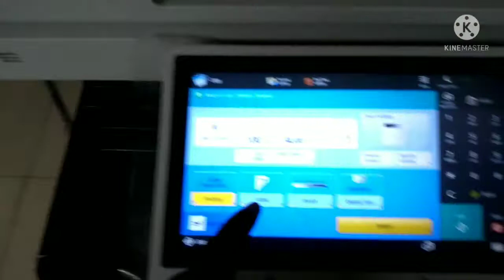HOW TO TAKE 2 SIDED COPY IN CANON IR.ADV. COPIERS